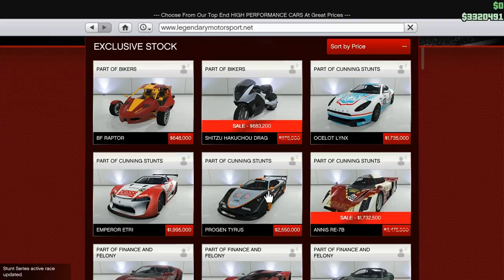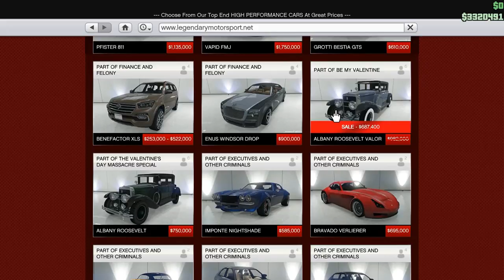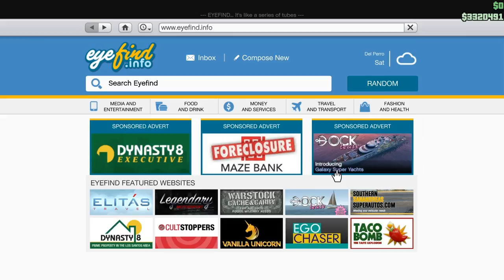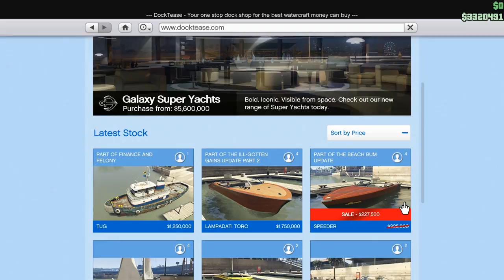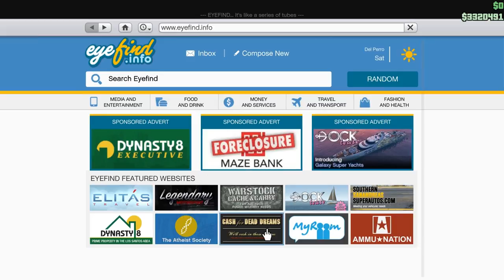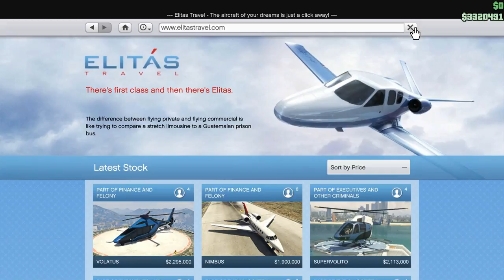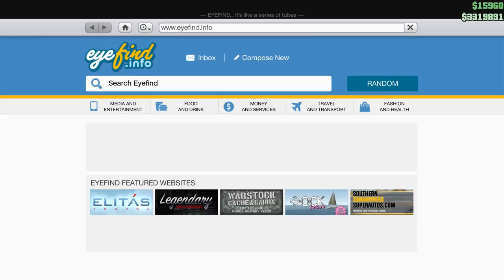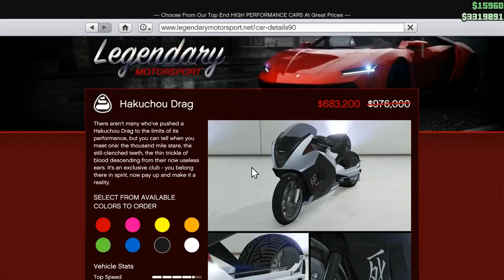Let's Play GTA5 Online: $250,000 FREE IN-GAME CASH!!! THE NEW VORTEX BIKE!! SALES!!!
Could I make that title more click-bait-y? Well, that's still what's in the video. Rockstar is giving away GTA$250,000 to everyone who logs in to GTA Online by the 31st of October!

All this because GTA Online is Three Years Old!

Did I mention we TEST the Vortex on the Senora Freeway against the Hakachou, Hakachou-Drag, Bati and Akuma?

Good times.